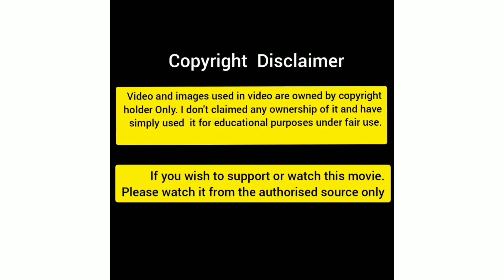GAME OF THRONES STARTING THEME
Description:
Importanr Note: Some time all the Images  or picture shown in this video belongs to the Respected Owner and not me.